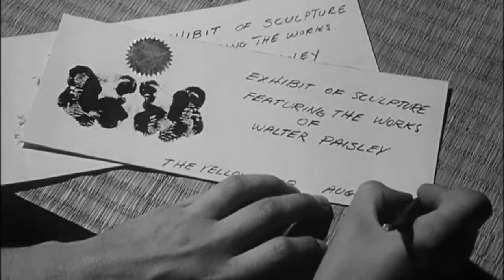Un cubo de sangre 1959 - Película subtitulada en español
Un cubo de sangre (A Bucket of Blood ) - Película completa subtitulada en español
Película dirigida por Roger Corman en 1959. para más información visita